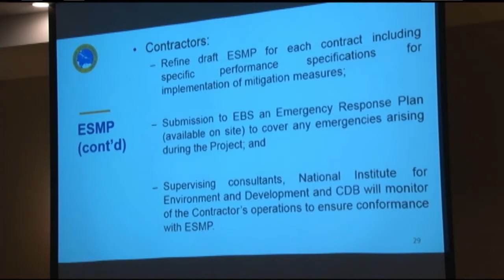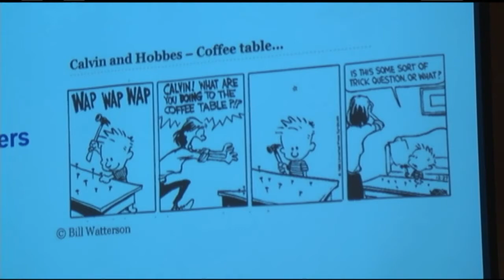26 09 2017 EBS Lanceert The Power Project Suriname